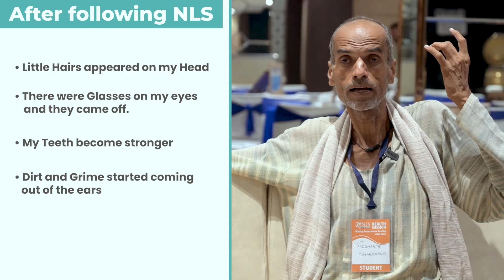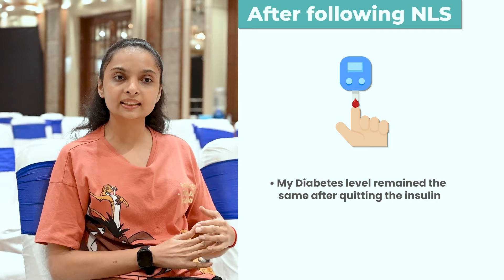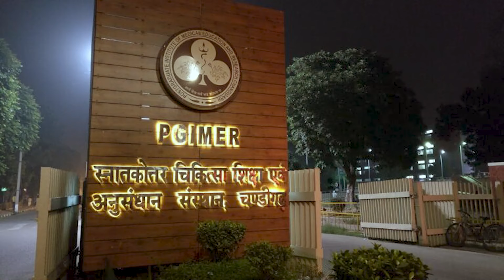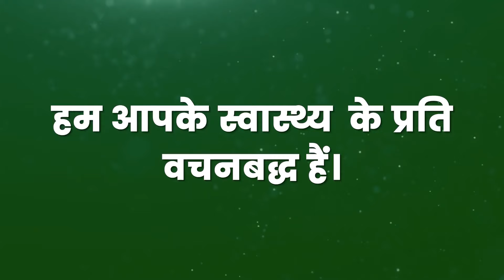Free from insulin, diabetes, cervical spondylosis | मिली मुक्ति डायबिटीज, सर्विकल स्पॉन्डिलाइसिस से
The video depicts how just by following NLS the health seekers got rid of their various chronic diseases.

You may also attend our video training workshops to know this science of Nature Cure fully and get rid of all your diseases in a natural way without taking any medicines :

1) Magical Diet Plan   –  2 hours
2) Medicine-Free Life –  4 hours

👉Attend our Sunday training sessions held on each Sunday.

Address : D-840, Saraswati Vihar Road, Pitam Pura, Opposite Vishal Bharti School, Delhi - 110034
You may also avail of the services of our Residential Nature Cure Centre at the above address for your treatment with boarding and lodging facilities and the NLS diet provided as per our Guidelines.

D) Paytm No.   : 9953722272